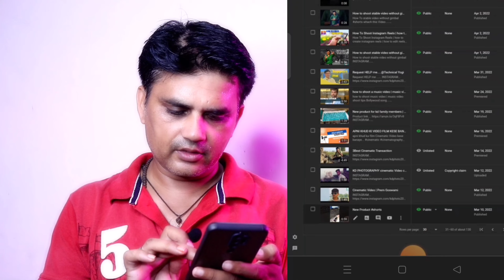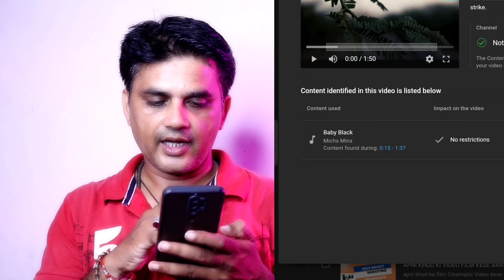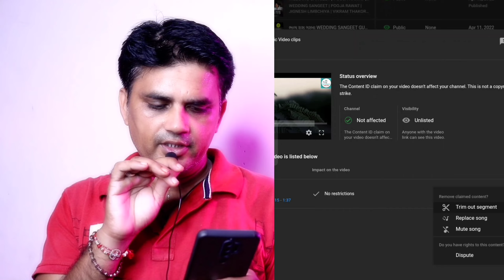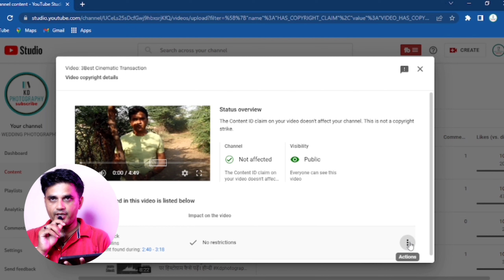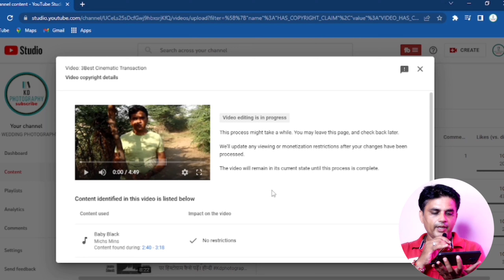👹COPYRIGHT claim kese hataye⛔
COPYRIGHT claim kese hataye⛔ | Mr milan 2.0

50MM LENS
CAMERA TRIPOD
TRIPOD FOR MOBILE
VLOG GORILLA POD
LIGHT STAND (SOFTBOX)
GREEN SCREEN WITH STEND
TRIPOD FOR DSLR
RING LIGHT WITH TRIPOD STEND